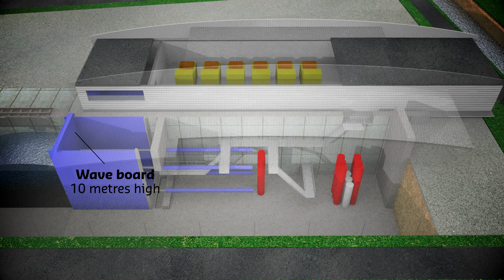Deltares' Delta Flume: world's largest wave generator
The Deltaflume built by Deltares in Delft, The Netherlands, generates any kind of sea conditions at full scale to put sea defences to the test. It generates world's biggest manmade wave'.

Animation: Frédérik Ruys, Vizualism